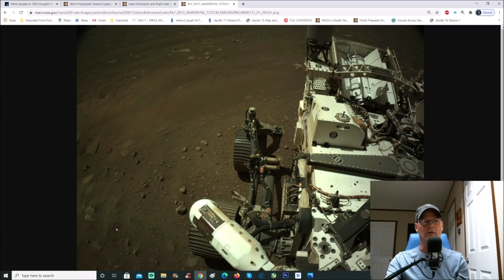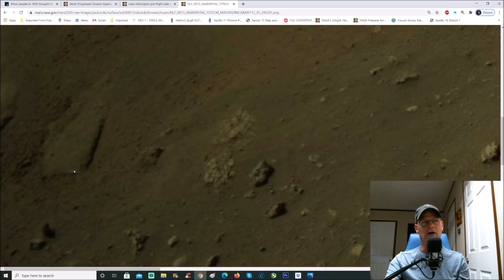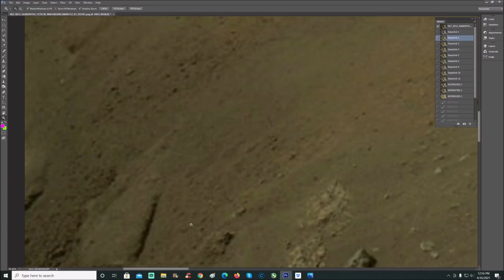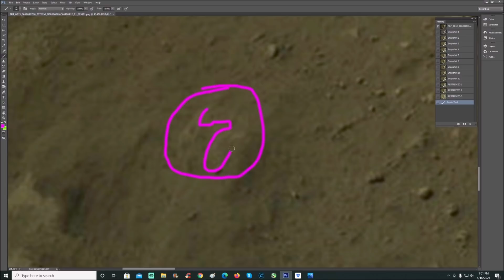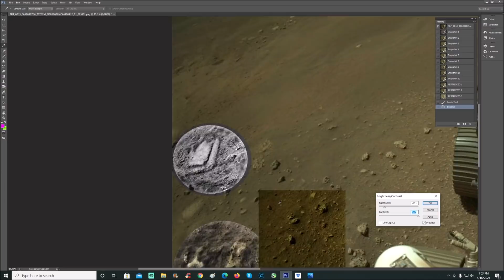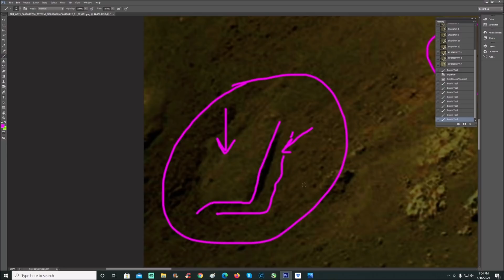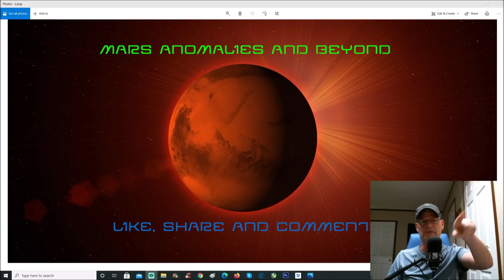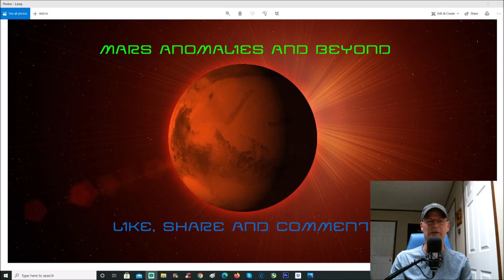Trap Door And Mechanical Parts Found On Mars ~ 4/16/2021